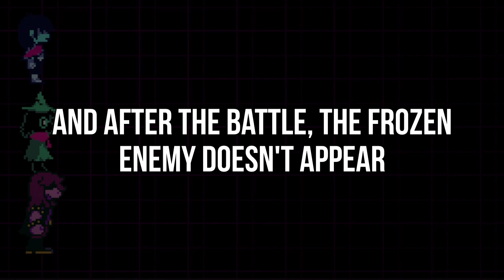Can You FREEZE the Enemies From Chapter 1? [ Deltarune ]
Meanwhile, Ralsei has mastered Noelle's spells perfectly...

Lyrics:
In today's deltarune video, we will test whether it is possible to freeze the enemies from the 1 chapter using Ice Shock or Snowgrave.

To do this, I'll give these spells to Ralsei, since porting Noelle is quite difficult